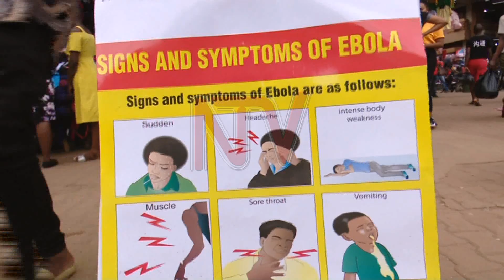OKULWANYISA EBOLA MU KAMPALA: Abasuubuzi bafulumizza enteekateeka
Ekibiina ekitaba abasuubuzi mu Kampala ki KACITA kyakutandika kaweefube w'okusomesesa n'okuteekesa mu nkola ebiragiro by'okwetangira ekirwadde ki Ebola  mu nkola era nga kaweefube ono atandika ku lwamukaaga luno.

Kino wekigyidde nga Minisitule y’ebyobulamu evuddeyo netegeeza nga ekirwadde kye Ebola bwekyongedde kweliisa enkuuli mu Kampala nga wetwogerera waliwo abantu  15 abaakakwatibwa.